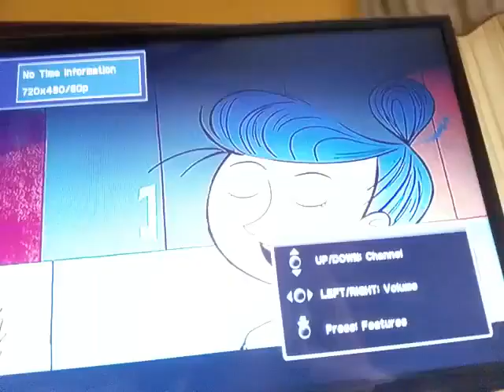Samsung tv power on and off startup and shutting down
The Samsung